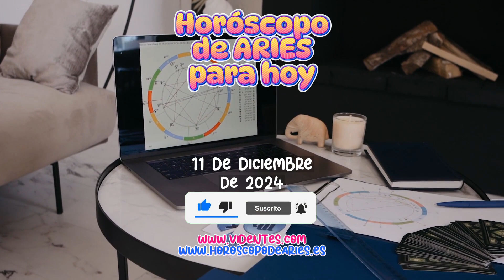🌟 ¡Aries, tu Horóscopo del 11 de diciembre 2024! Nuevas oportunidades y energía positiva te esperan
🌟 ¡Hola, Aries! 🌟 En este emocionante horóscopo del 11 de diciembre de 2024, te traemos un mensaje lleno de energía positiva y nuevas oportunidades. 🌈 Hoy experimentarás cambios internos que transformarán tu vida familiar, laboral y tu bienestar personal. ¡Es el momento perfecto para cuidar de tu salud y fortalecer esos lazos amorosos con una comunicación honesta! 💖

En el ámbito laboral, ¡no dudes en explorar nuevas estrategias! La estabilidad financiera está a tu alcance, y tus habilidades sociales serán clave para mejorar tus conexiones. 🤝✨

¿Listo para descubrir más sobre lo que el universo tiene reservado para ti? 🌌 ¡Mira el video completo y déjate guiar por las estrellas! 🔔✨